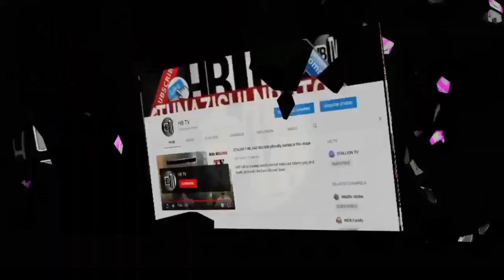ALIKIBA AJITOFAUTISHA NA HARMONIZE NA DIAMOND VIZURI KUPITIA VIDEO HII